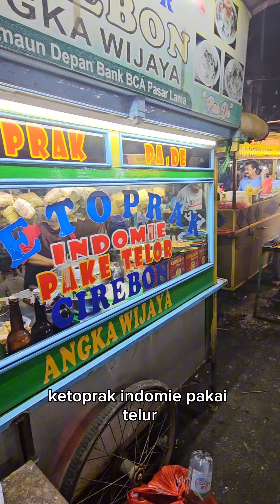OMSET 3 JUT+ ..!! JAJANAN SEKTE BARU DARI INDOMIE 3 DUS LUDES JUALAN CUMA SORE KE MALEM | IDE USAHA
KETOPRAK INDOMIE

PASAR LAMA TANGERANG

JAKARTA

Ide bisnis

Ide jualan

Ide usaha

Ide kreatif

peluang bisnis

peluang usaha

usaha sampingan

Peluang usaha

Bisnis rumahan

Usaha rumahan

Usaha kekinian

Inspirasi usaha